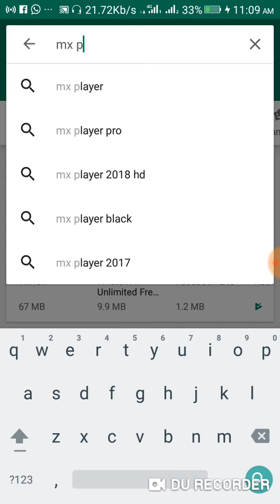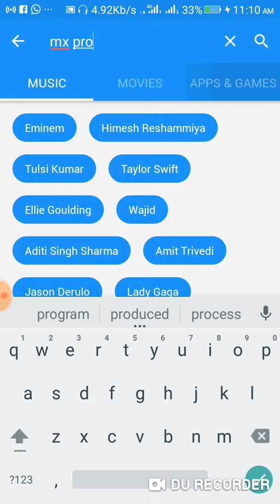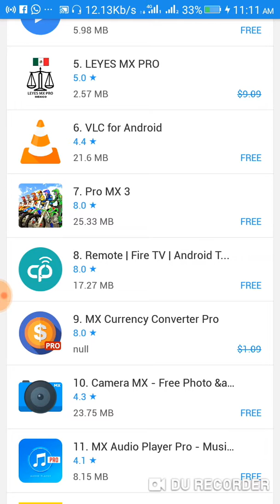How To Download Paid Android Apps & Games For Free // Khawar Hussain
App Name : AtoZ Download
✅IF You Liked This Video✅
Thankyou...